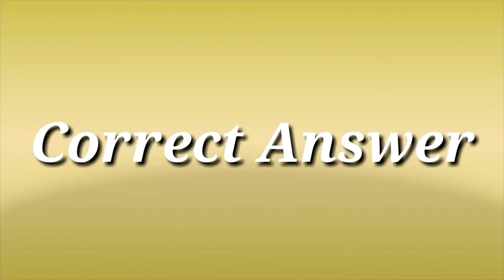Popular Sound Effect Youtubers Use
15 Popular Sound Effects used by Pinoy Youtubers Part 1, Please check it out.

1. sad violin
2. A Few Moments later
3. Ba Dumm Tas
4. Gun Reaload
5. Burp Sound Effect
6. Correct Answer
7. Camera Shutter
8. Dolphin Sound
9. Funny Laugh
10. Mario Jump
11. Punch
12. Record DJ Scratch
13. Sound Click Mouse
14. Yeheyy Kid Sound
15. Tape Rewind

Copy Right Disclaimer:Under Section 107 Of The Copyright Act 1976, Allowance is made for"fair Use" For purposes such as critism,Comment,News Reporting Teaching,Scholarship and research.Fair use is a use permitted by copyright statute  that might Otherwise be in infringing.Non-Profit, Educational or personal use tips the balance  in favor of fair use.